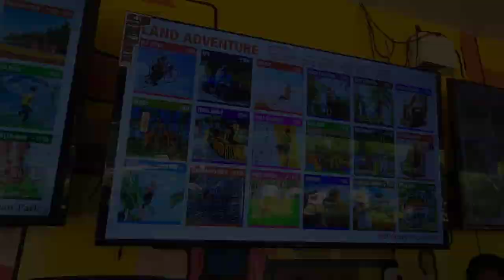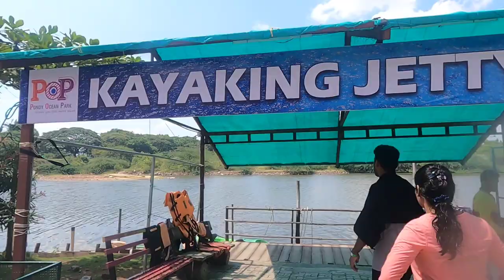Fun filled water sports adventure at Pondy Ocean Park | Pondicherry 2.0 vlog in tamil | Raj & Nano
I make videos about lifestyle, Travel, Shopping, Markets & lot of fun videos.

This video about our short trip to Pondicherry
 In this video, We went to pondicherry with our friends without our baby.. We went to Pondy Ocean park again to experience the water adventures which we missed in our previous trip.
Ocean park in pondicherry (Known as POP) which is a land and water adventure park...Watch the video fully to see how we enjoyed in that park... Hope you guys liked our video.. Kindly like,share this video to your friends and family and subscribe our channel for much more fun... support us and let's travel together.

This video is purely made for fun and entertainment. It is not made to hurt any individual or their feelings. This video is taken and edited by us.